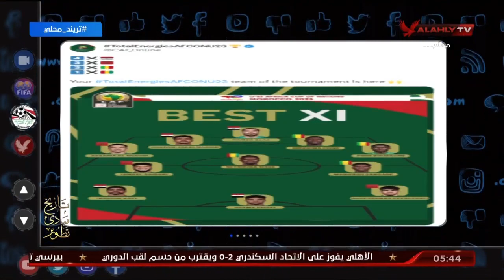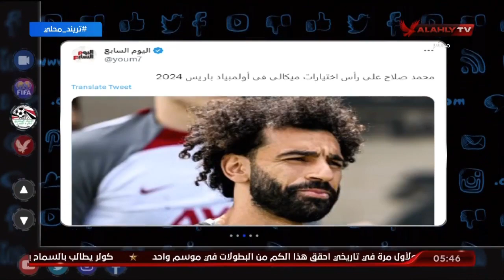كما انفرد التريند.. تغيير اسم بطولة دوري "السوبر ليج".. ومفاجأت بشأن السوبر الأفريقي والملعب